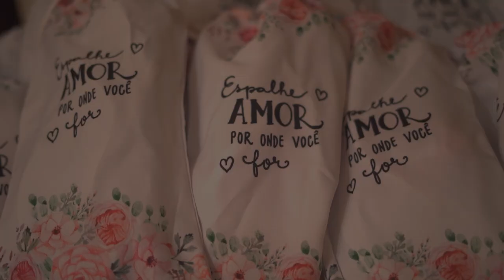Trailer de Tamires e Rodrigo